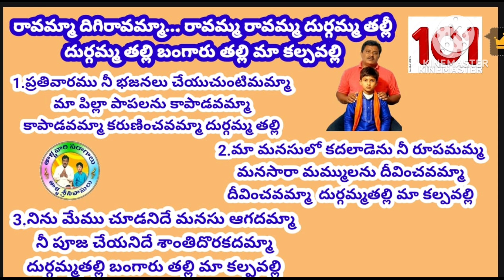101.రావమ్మ దిగి రావమ్మ ||దుర్గమ్మ పాట